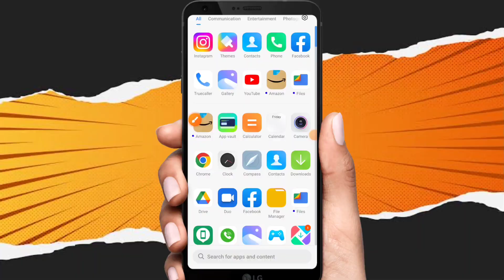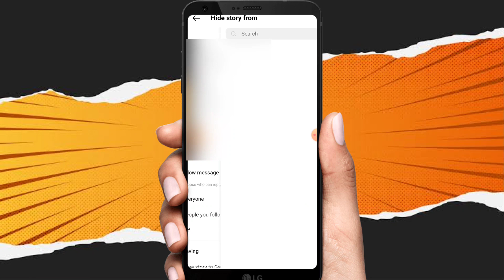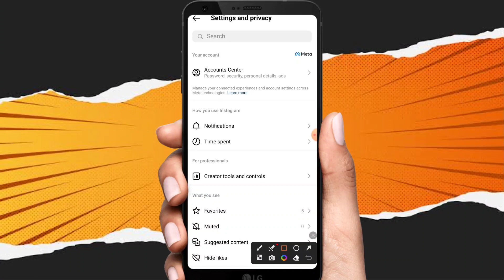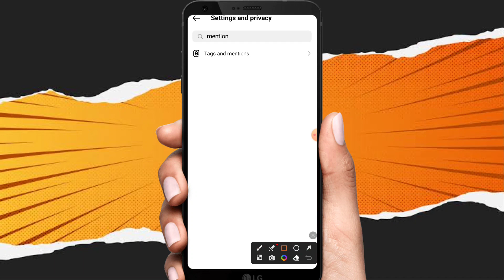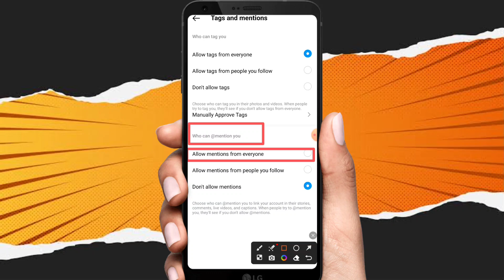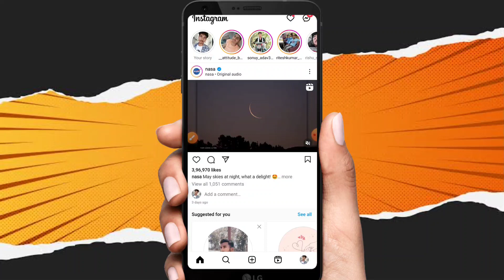Instagram full story setting | Insta full story setting | Insta story setting 2023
Hello friends
I am vikash prajapati aapka hamare is prajapati trucks YouTube channel par welcome hai maine is video me Instagram full story setting | Insta full story setting | Insta story setting 2023 | ke bare me bataya hai